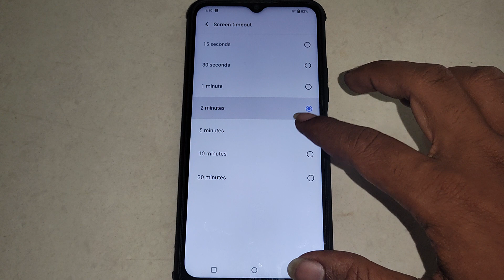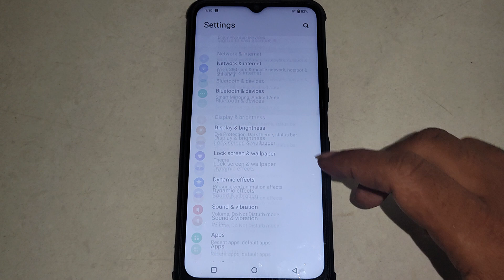Vivo Y31 display setting, how to solve auto screen off problem Vivo Y31